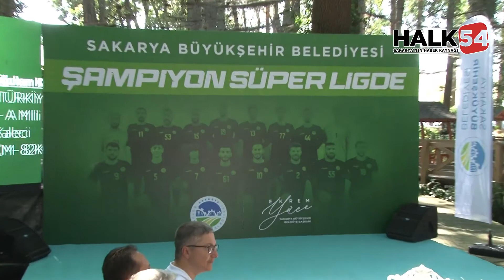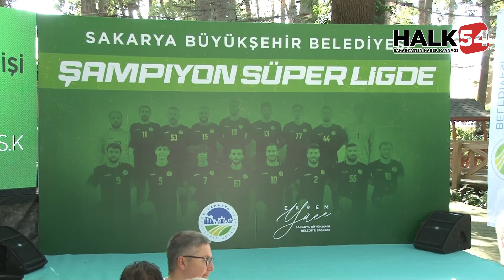Büyükşehir Belediyesi Hentbol Takımı’nın lansmanı yapıldı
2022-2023 sezonunda Hentbol Erkekler Süper Ligi’nde mücadele edecek Sakarya Büyükşehir Belediyesi Hentbol Takımı sahneye çıktı. Başkan Yüce, “Sakarya tarihinde ilk kez hentbol branşında en üst seviyede bir takım ile mücadele edeceğiz. Takımımız yoğun bir hazırlık sürecinin ardından bu hafta ilk maçına çıkacak. Yeni hentbol takımımızın şehrimize hayırlı olmasını diliyorum. Hedefimiz şampiyonluk” dedi.